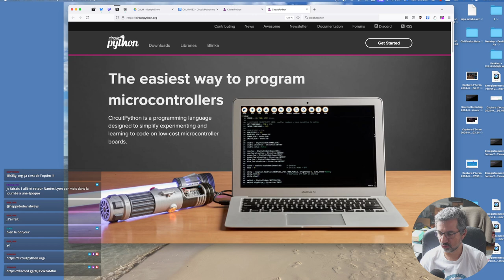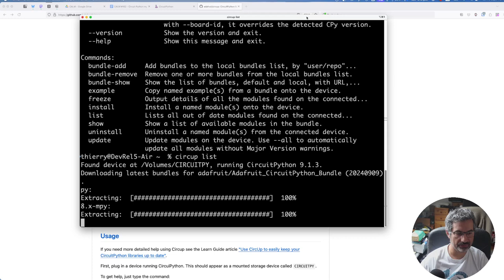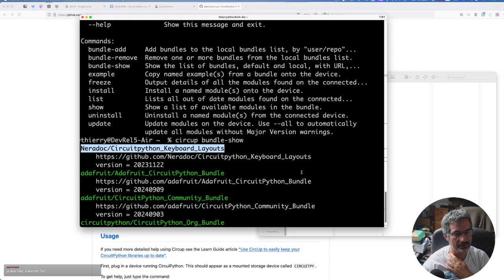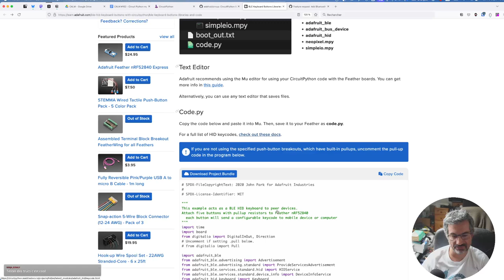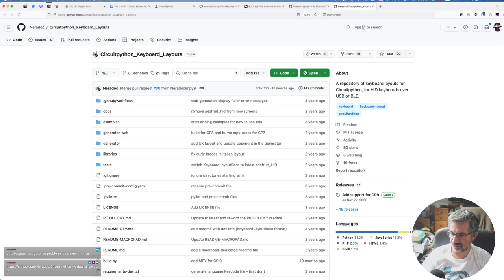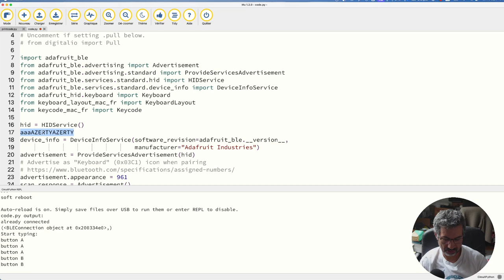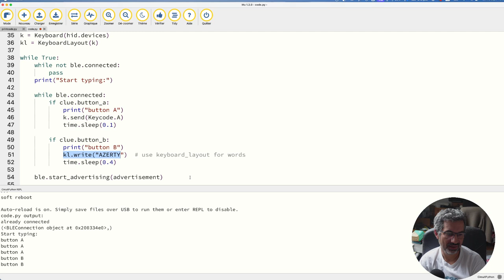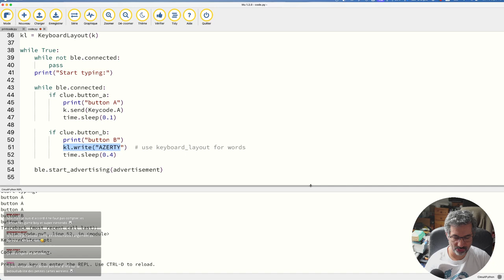CALM #162 - Circuit Python my love 💕